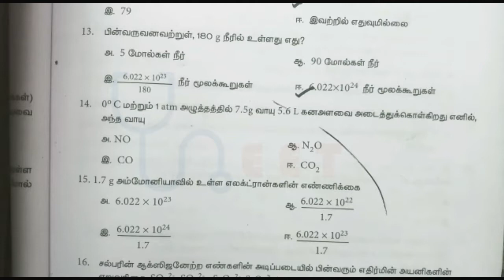வேதியியலின் அடிப்படைக் கருத்துக்கள் & கணக்கீடுகள் - வினாக்கள் Part 3